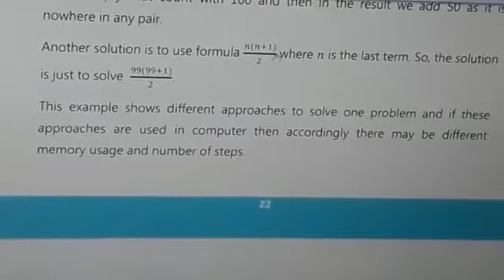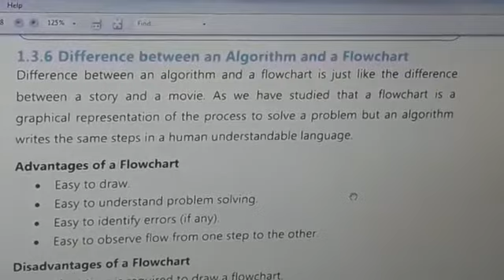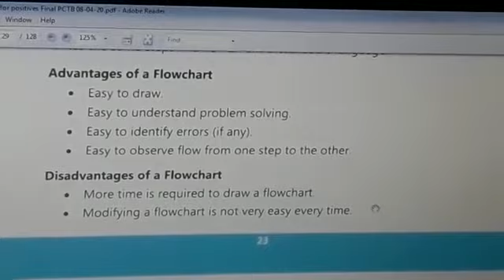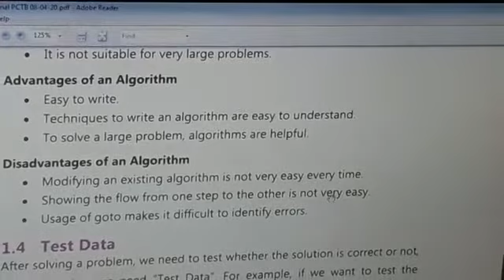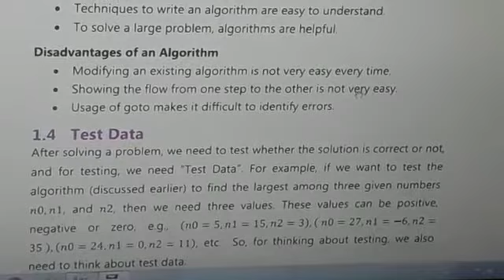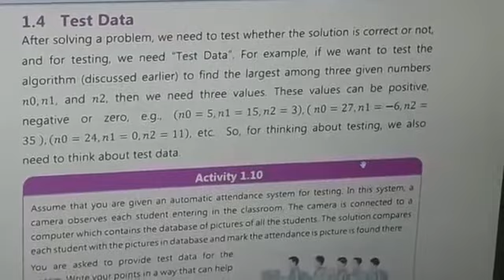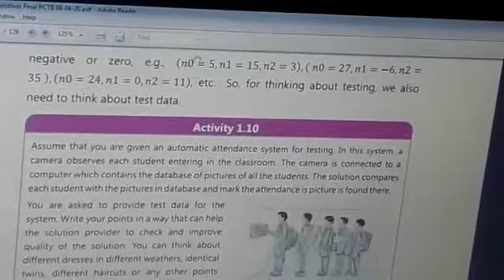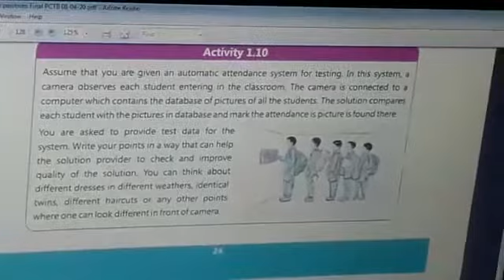Computer Class 9 lecture 10